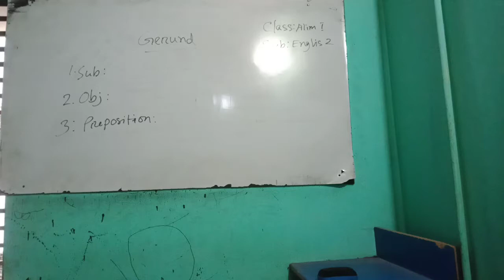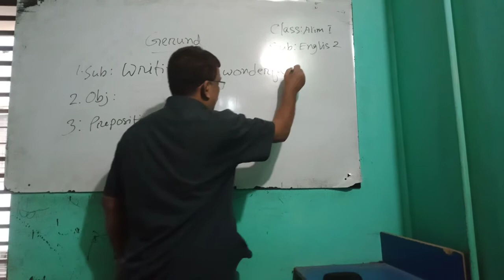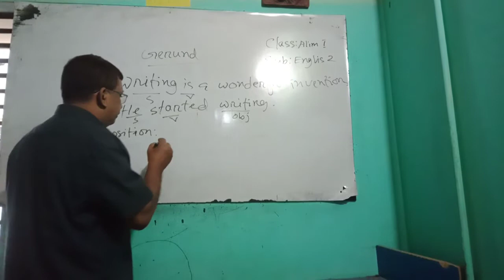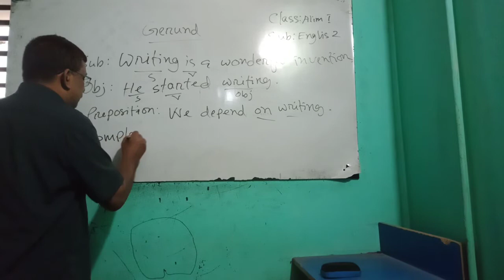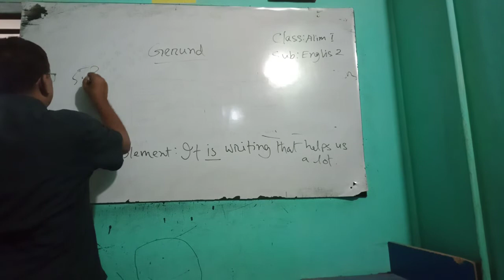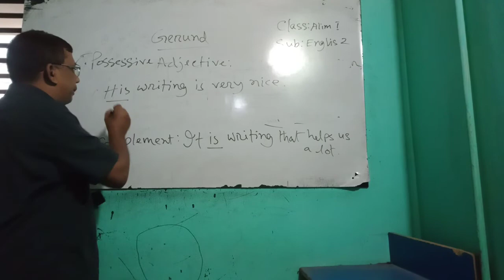Alim 1st Year English 2nd Paper